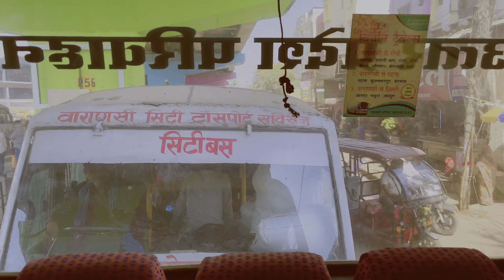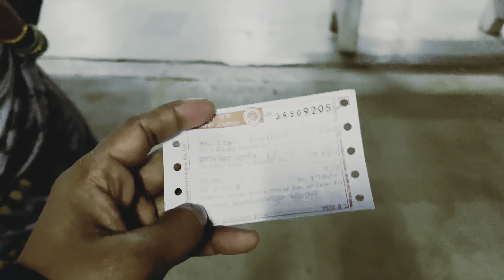4K | Going to Prayagraj | Meet my Friend | यह विडियो नहीं देखा तो क्या देखा 🎬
तो दोस्तों बहुत दिनों बाद मैं अपने घर से निकला मम्मी के साठ घूमने.
प्रयागराज में मैंने मम्मी के साठ पार्टी अटेंड की और कुछ मेरे पुराने दोस्तों से मिला | उनसे मिल कर बहुत अच्छा लगा और हम सब लोग रात में खूब घूमे | घूम कर बहुत मज़ा आया
मेरे वीडियो को देखने के लिए धन्यवाद आप सभी का 🙏🏻🙏🏻
वीडियो में जो मैंने सॉंग डाला है | उसका क्रेडिट इन लोगो को जाता है
Song: Luke Bergs - Up Into the sky